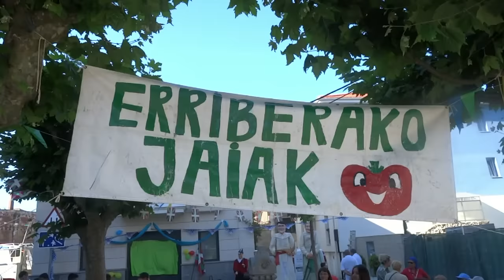Postari pregolari.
Erriberako jaietan emandako pregoia 2015. urtean